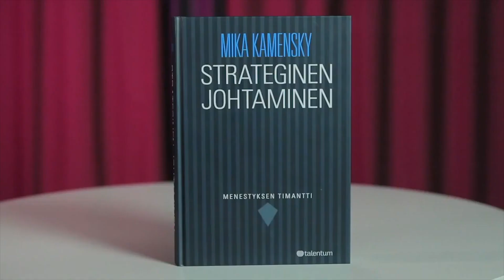mcreads – Mika Kamensky: Strateginen johtaminen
mcreads on Matti Copelandin isännöimä keskusteluohjelma, jossa puhutaan sykähdyttävistä kirjoista. Useimmiten käsittelyssä on bisneskirjoja. Ja useimmiten kirjoista on keskustelemassa niiden tekijä tai tekijöitä.

Tällä kertaa Matti Copelandin vieraana on Mika Kamensky keskustelemassa kirjoittamastaan kirjasta Strateginen johtaminen – menestyksen timantti.  Jakso on nauhoitettu vuonna 2010.